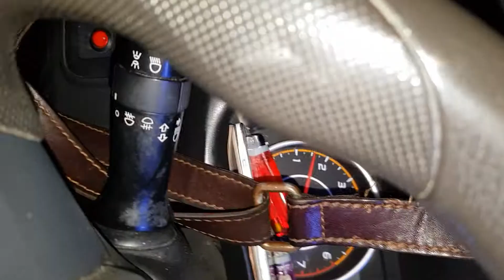容易受傷的女人 1907047